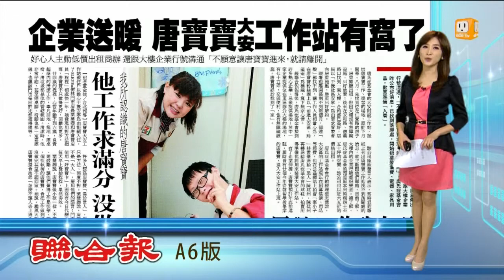【2013.10.16】唐寶寶大安工作站 企業助設立 -udn tv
唐寶寶大安工作站的尋覓過程在兩度失敗，甚至還遭到社區住戶拒絕，經過聯合報報導，許多企業民眾熱心提供場地，唐寶寶大安工作站終於有著落了。